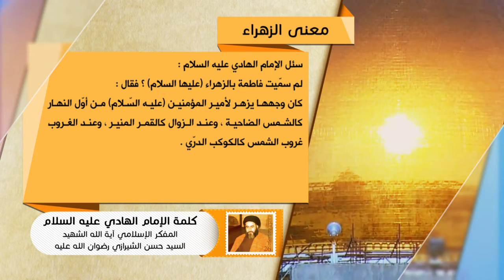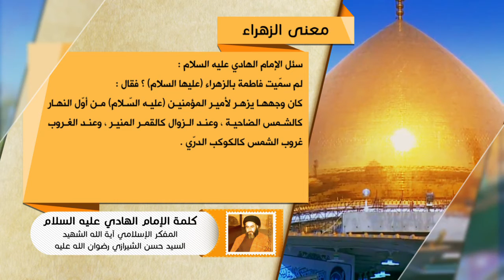كلمة الإمام الهادي عليه السلام - معنى الزهراء - آية الله الشهيد السيد حسن الحسيني الشيرازي رحمه الله